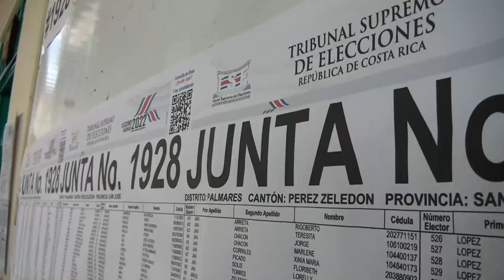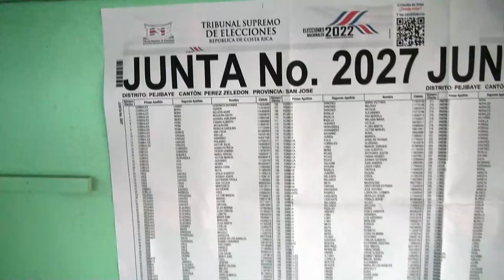Ambiente frío y electorado que prefiere votar más por el candidato que por colores